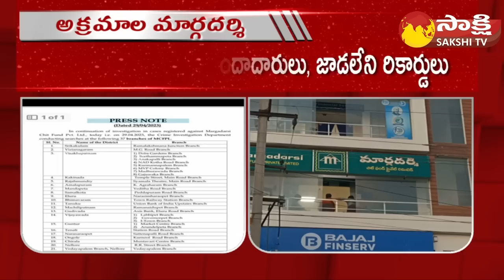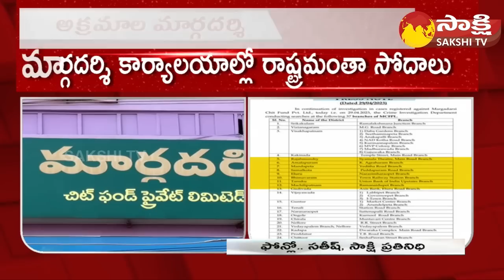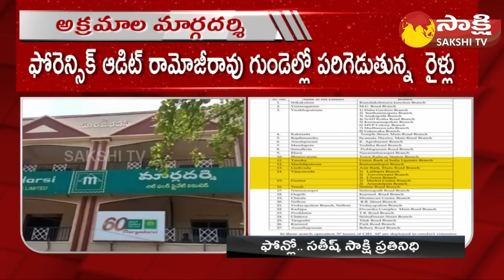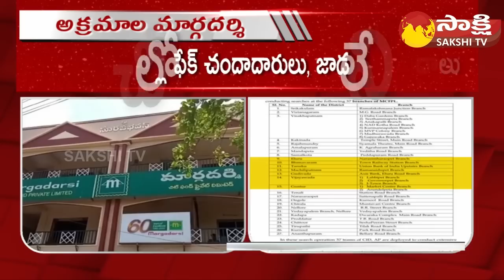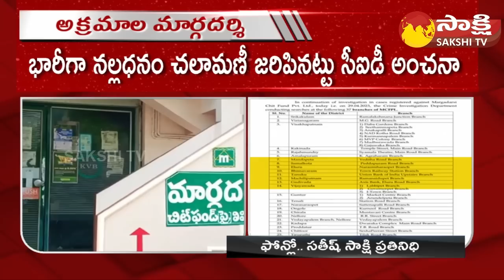CID Raids in Margadarsi Scam : Key Records Destroyed | Ramoji Rao | Sailaja Kiran